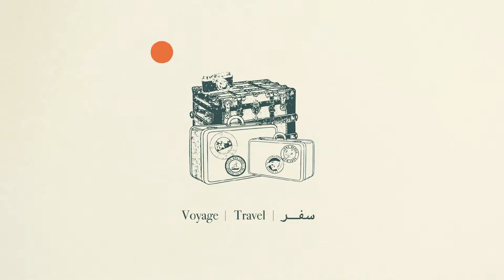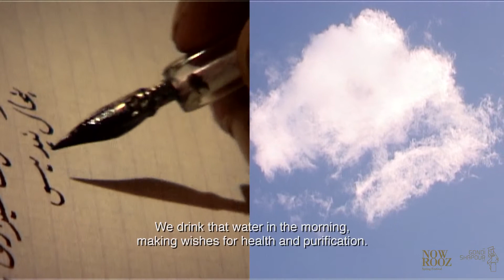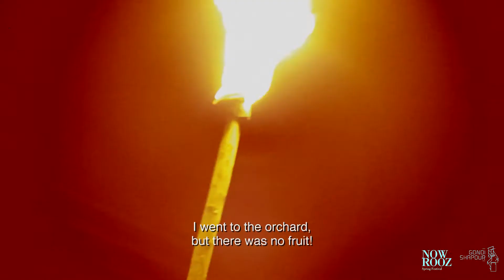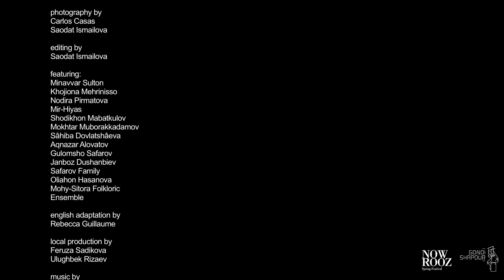Nowrooz Festival - Peyk 1/ Khaan 5 : Aga Khan Trust For Culture فستیوال نوروز - پیک ۱/ خوان ۵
Nowrooz Festival
Festival de Nowrooz
فستیوال نوروز